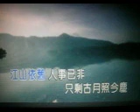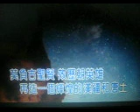古月照今尘 【WB】（甫人--刘晓晓）2020 8 30